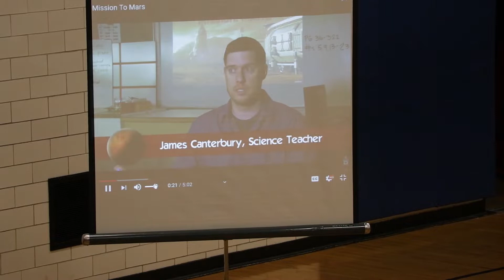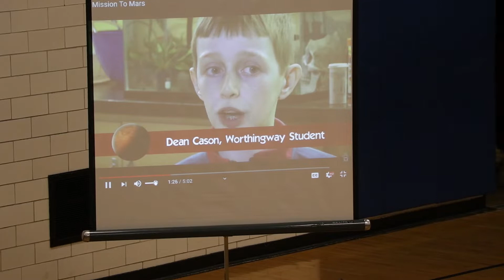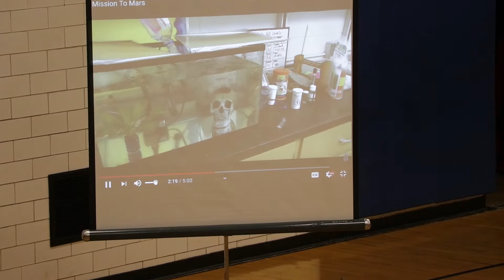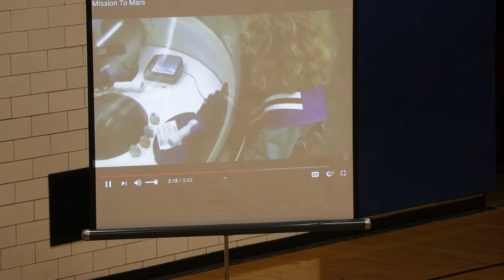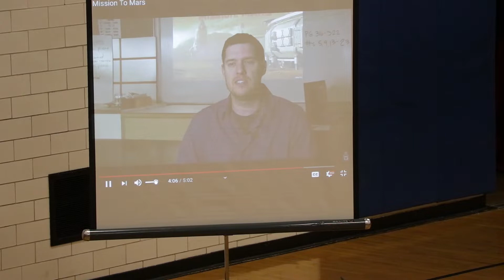Hello Goodbye Band Concert 2019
7 Nation Army (WMS 8th Grade Band)